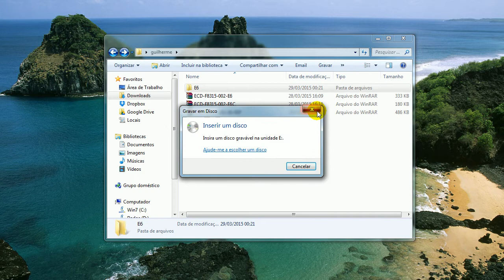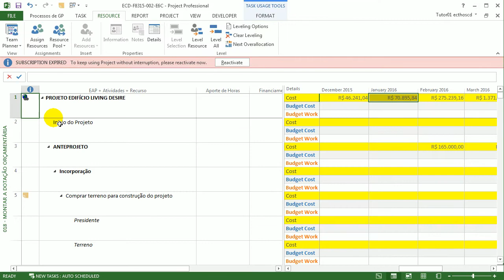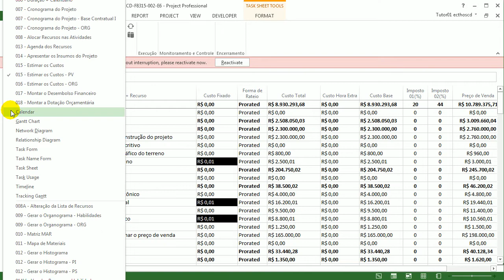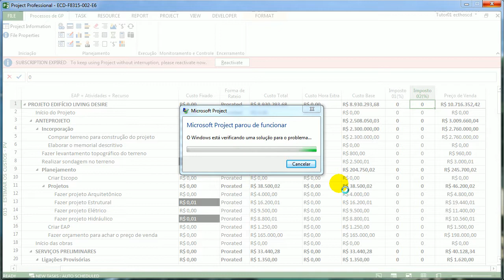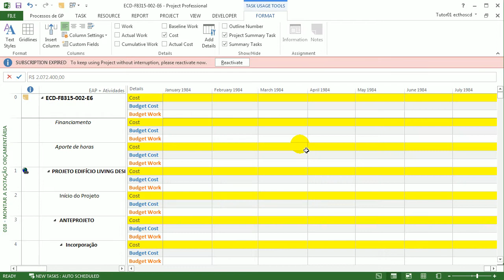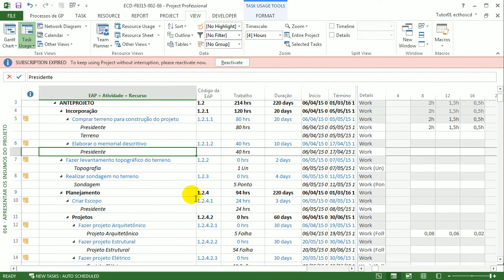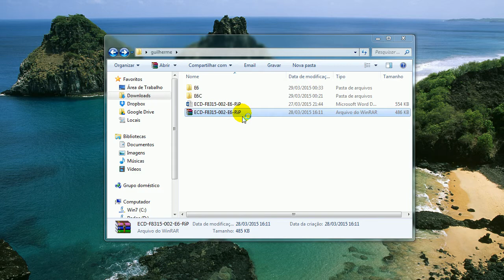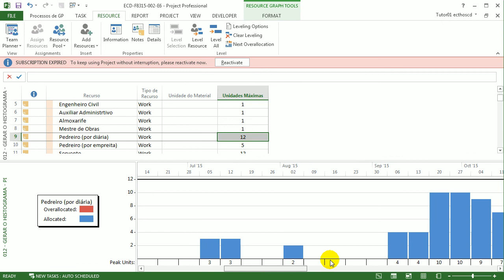ECD-F8315-002-E6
Correção do E6 do aluno Guilherme Teixeira sobre Custos Fixados, Dotação Orçamentária e Orçamento do Projeto, feita pelo tutor Thiago Locatelli do curso MS Project 2013, atendendo aos melhores padrões do mercado e do PMI e gravado em HD.